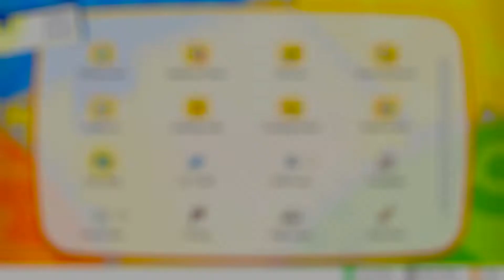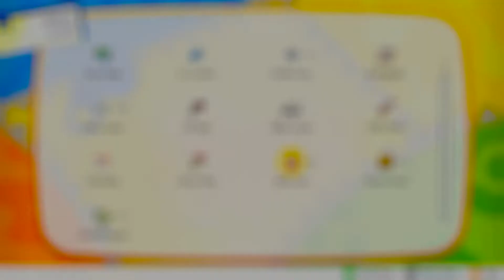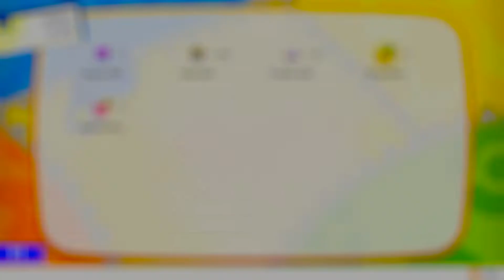Need For Speed episode 63 Pokemon Let's Go Pikachu! Nuzlock